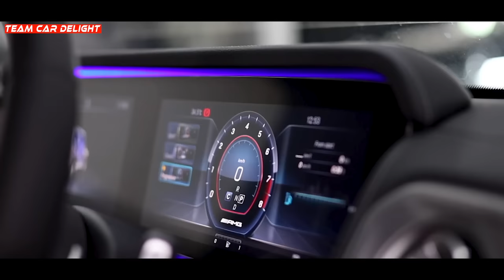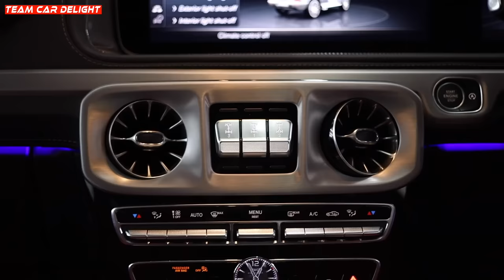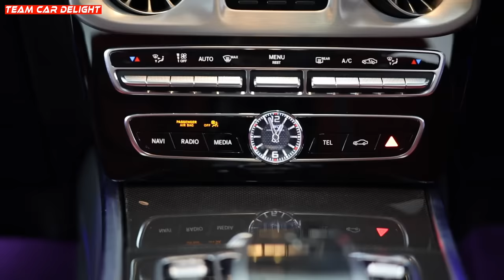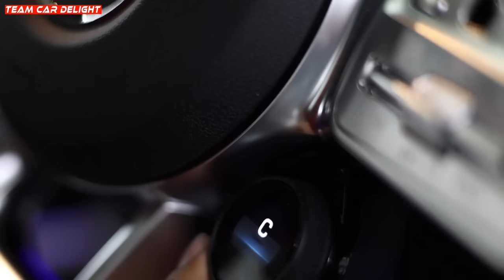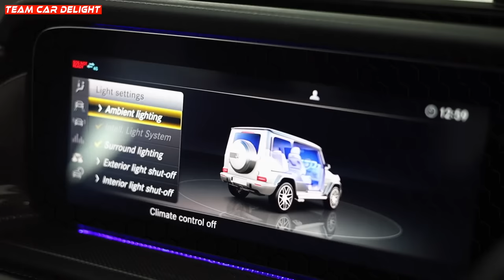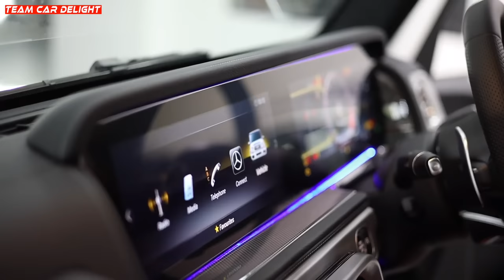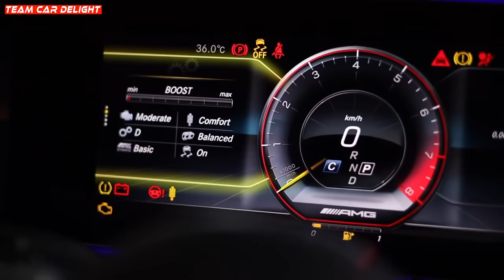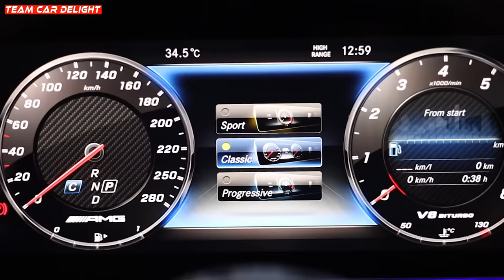Mercedes G Wagon (G63 AMG🔥) - TOP 12 CRAZY FEATURES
On Road Price - ₹ 2.82 Cr

Engine Specs
4.0 L V8 Twin Turbo Petrol Engine
Gearbox 9 Speed AT
Mileage 6.1 kmpl
0-100 kmph 4.5 seconds

Must have accessories for this car: